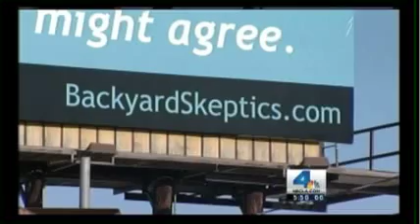BYS & AA Places 'Family' Atheist Billboard in Orange County CA Feb 3, 2012